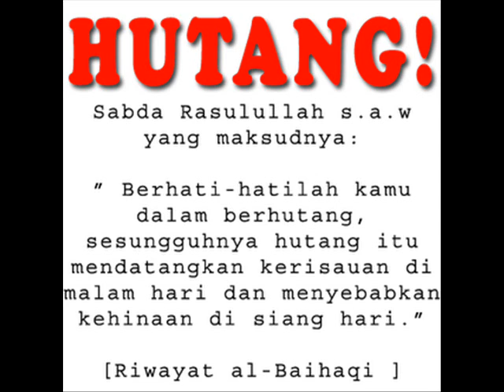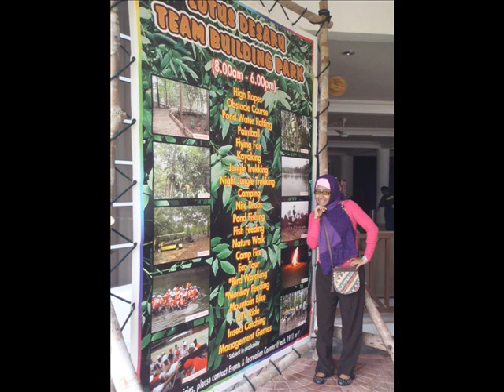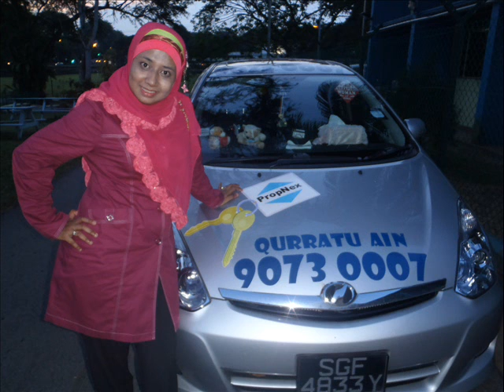Talkshow FM897 on 22072011